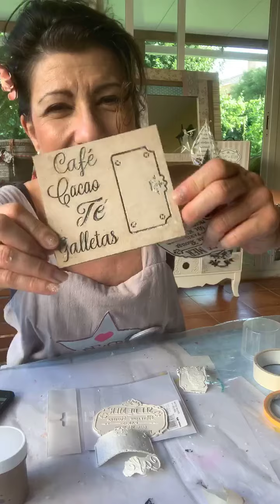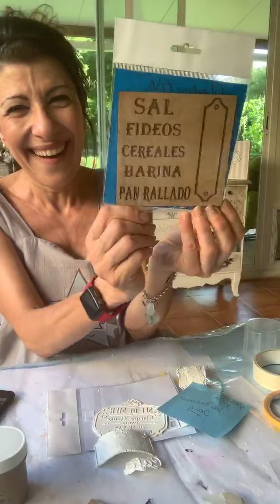Silueta vintage para mueble de maquillajes. Parte final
Acabamos de pintar la silueta Vintage y el mueble de maquillajes. No puede estar más bonito!!!. Todo materiales Daykatrade